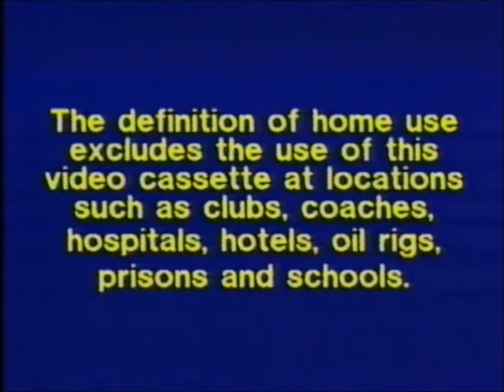Original VHS Opening and Closing to Tom and Jerry Classic Collection (WHSmith) UK VHS Tape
This is the Original VHS Opening and Closing to Tom and Jerry Classic Collection (WHSmith) VHS Tape and Here's the Order!

1. Copyright Warning
2. MGM/UA Home Video Logo
3. First Few Seconds of the Cartoon
4. Last Few Seconds of the End of the Cartoon